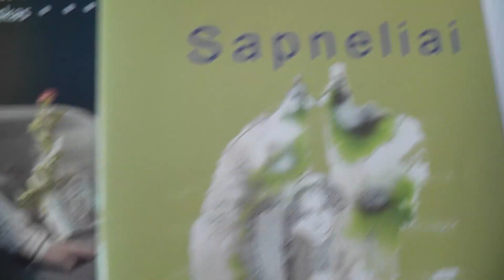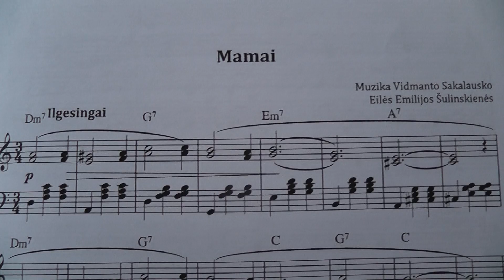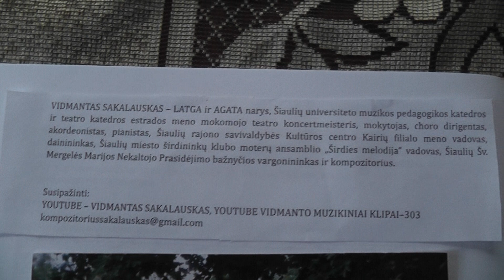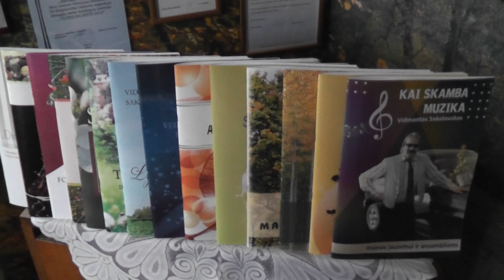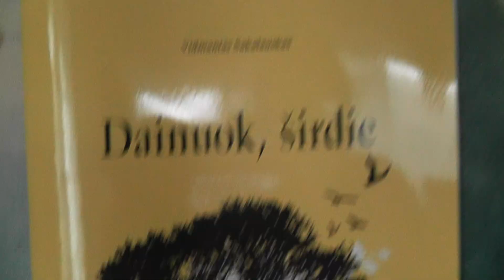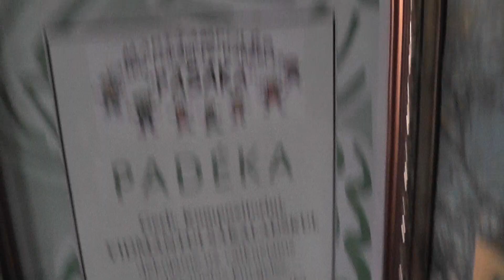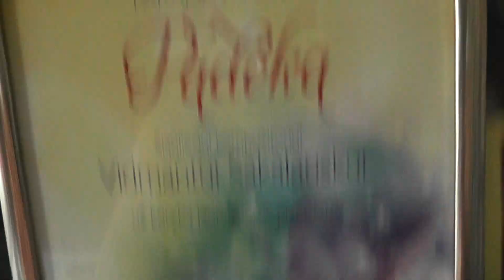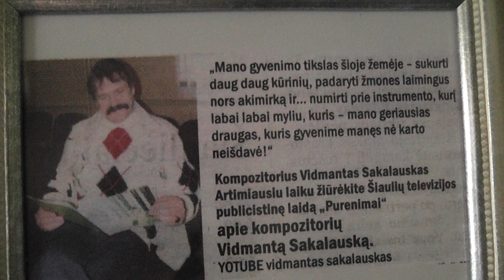NATOS ir dainuoju 3 kūrinius''KIŠKIŲ VARŽYBOS'' ir t.t. Muzikos akademikas VIDMANTAS SAKALAUSKAS.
Štai šiame mini KLIPE jūs įšgirsite 3 mano sukurtas dainas 1.'' KIŠKIŲ VARŽYBOS''.2.'' MAMAI''.3.'' GRAŽIAUSIA PIEVELĖ-2'',iš 10-tos jau išleistos Vidmanto Sakalausko muzikinės knygos ''SAPNELIAI''+ CD [ 2017 m.]. Šiame KLIPE jūs įšvysite tikslų adresą,kur galėsite įsigyti visas 15 jau įšleistų Vidmanto Sakalausko muzikinių knygų su CD kompaktais. PRADŽIAI. Štai jums visiems,visiems ĮRODYMAS ,kaip reikia kurti muziką į paprastą muzikos sąsiuvinį su PIEŠTUKU ir TRINTUKU rankose ,kaip tai darė įžymieji praėjusių amžių tikrieji kompozitoriai,o ne pasitelkus šiuolaikinę technologiją ,kur viską už tave atlieka robotiniai aparatai ir pan. Daugelis šiuolaikinių ''TARIAMŲ '' kompozitorių netgi natų NEPAŽĮSTA ,jau nebekalbant apie harmonines sąvokas ir jo klasikinius niuansus . Kaip ne kartą jau esu minėjęs savo komentaruose .NUIMKITE visą,visą šiuolaikinę techniką ,galingą aparatūrą,garsinius bei efektinius PRIBAMBASUS ,mikrofonus ir t.t.t.t.t.t.t. .Tada žmogus taps NATŪRALUS ir visi išvysime ir išgirsime kas yra .KAS . O tada grąžinkite pvz į 18 amžių ,kai nebuvo jokios,jokios technikos .ir tada įšryškės jo gabumai ir sugebėjimai jau ''NATŪRALŪS''. Dabar šiuolaikinės technologijos amžiuje yra daug ''PRIKEPTA '' tariamų žvaigždžių ir žvaigždelių ,kurie nieko bendro neturi su jų ''NATŪRALIAIS '' ,o ne dirbtiniais sugebėjimais ,bei talentu . .Tai paprasčiausias FALŠAS mulkinantis ŽMONIJĄ .TALENTAS ,atminkite duotas iš VIRŠAUS ir + dar su ypatingu PALAIMINIMU .O tai jau yra skirtas ne .VISIEMS .DEJA ..[ Kompozitorius Vidmantas Sakalauskas -Youtube -Youtube -Vidmantas Sakalauskas -Youtube -Kompozitoriaus VIDMANTO SAKALAUSKO 550 muzikiniai KLIPAI ---jau ,nuo 2014 metų kai įsigijau kompiuterį --Youtube - Naujausi kompozitoriaus VIDMANTO SAKALAUSKO muzikiniai KLIPAI --Youtube - facebook vidmantas sakalauskas 550 asmeniniai KLIPAI -Youtube - kompozitorius VIDMANTAS SAKALAUSKAS 550 asmeniniai KLIPAI -Google -Vidmantas Sakalauskas -Google -Vidmanto Sakalausko muzikinės knygos--Google -Kompozitorius Vidmantas Sakalauskas - Face book -Vidmantas Sakalauskas -Face book --Didieji Lietuvos kompozitoriai .VIDMANTAS SAKALAUSKAS -Face book -VIDMANTAS SAKALAUSKAS .Ateinančių kartų kompozitorius --Face book --Face book --Vidmanto Sakalausko FANŲ grupė[1500 ].Šioje grupėje jūs surasite mano sukurtų dainų NATAS,FONOGRAMAS,TEKSTUS,mano įdainavimus ]--Face book --Kompozitorius VIDMANTAS SAKALAUSKAS ir draugai [Šioje grupėje jūs taip pat surasite TEKSTUS,NATAS,FONOGRAMAS ir mano įdainavimus ]--TWITTER--VIDMANTAS SAKALAUSKAS [ Čia jūs surasite platų INFO apie mano PERSONĄ ir t.t.t.t.t.t.t. GRAND COMPOSER,GREAT LITHUANIA,ALWAYS .Town ŠIAULIAI.THE BEGINING.FIRST. ].